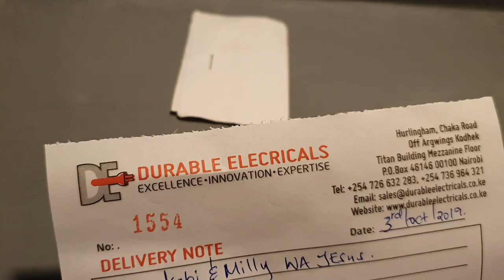SUPRISE PUSH GIFT FOR MY WIFE | THE WAJESUS FAMILY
Song
Carl Storm – With You In The Morning / Lyrics in CC and in the description.